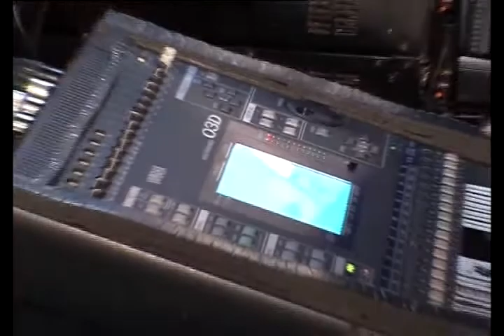Baobab - Zovem te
Rock koncert
"Ja bih da pevam jos malo"

IN MEMORIAM
Nebojsa Vucetic Bebe

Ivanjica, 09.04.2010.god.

Zovem te

Zovem te
Svaki dan
Zovem te
Zovem gradove i ulice
Dobre ljude pospane
Zovem te...